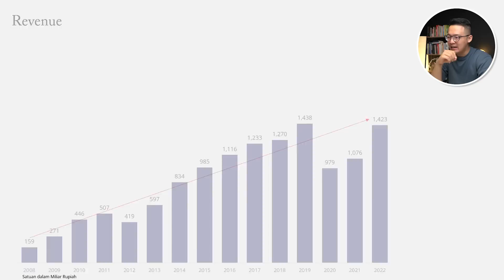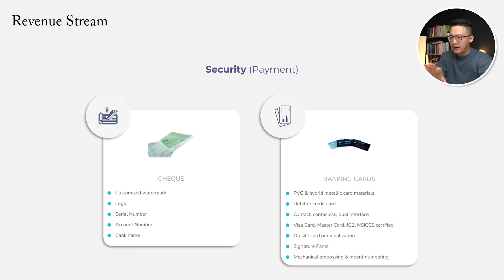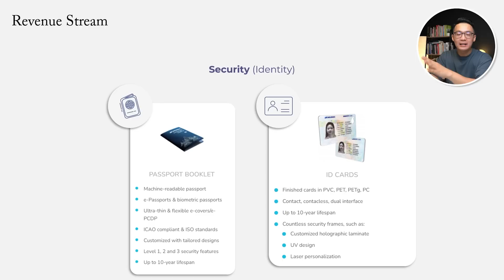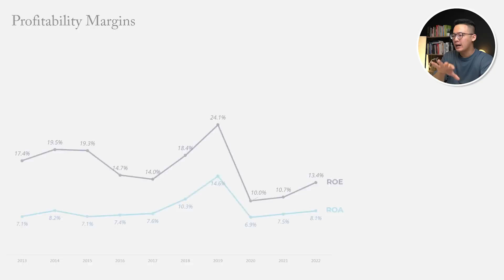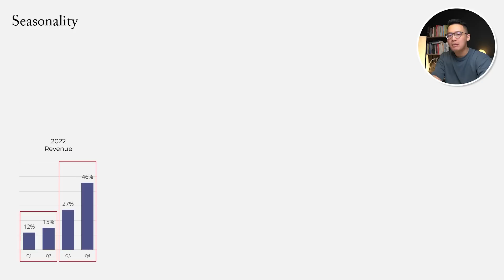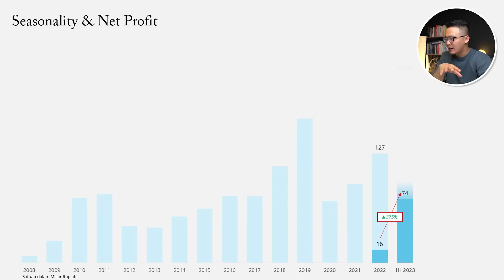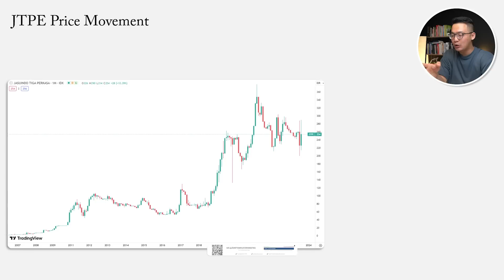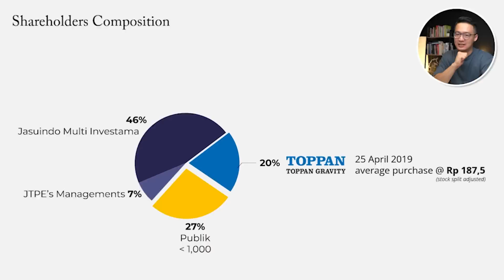JTPE Saham Bagus, Tapi yang Punya Ga Sampai 1000 Investor! | Bedah Saham Underdog Jasuindo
Saham JTPE ini bisnisnya percetakan yang cetakin passport, ktp elektronik, sim, kartu atm, sampai pita cukai. Model bisnisnya simple dan juga profitable. di 2023 ini, JTPE punya potensi growth yang tinggi! Penjelasan selengkapnya ada di video!

TIMESTAMPS
00:00 JTPE
00:30 Revenue & Net Profit
01:25 Business Model
04:18 Profitability Margin
05:27 One of the Moat
06:32 Seasonality
07:29 High Growth Potential
08:42 Harga JTPE
09:54 Toppan Gravity
10:45 Kesimpulan

Mau dapet tambahan informasi saham JTPE tentang valuasinya?
Kamu bisa gabung ke YOUTUBE MEMBERSHIP dengan klik link yang di bawah ini:

BUKA AKUN SAHAM & GABUNG KE GRUP DISKUSI!

Happy Investing!